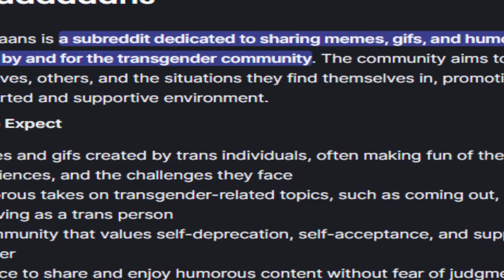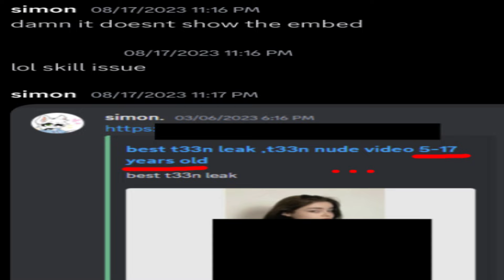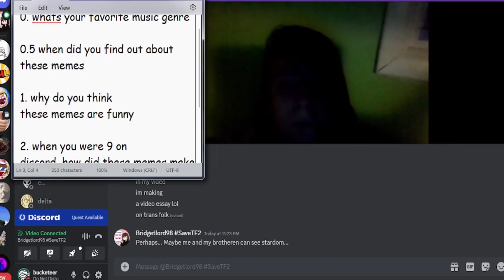TRANS MEMES ARE ABYSMAL...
you like kissing boys dont you memes v84 dank

shoutout maggotspider for the ytp this is my comeback video youtube